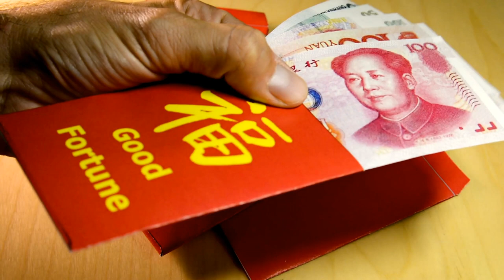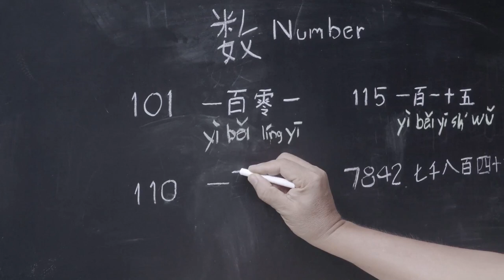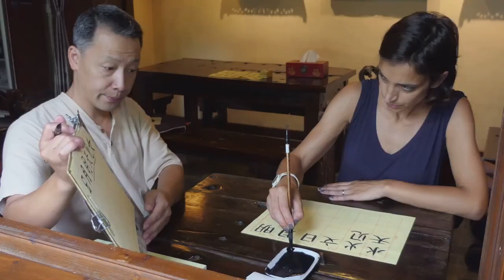Cultural Traits in China - A Fascinating Exploration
In the heartland of the East, where the Great Wall winds through the ages and the Forbidden City whispers tales of imperial grandeur, a profound cultural tapestry unfolds—the cultural traits of China, a realm that transcends time and captivates the human spirit. As we embark on a journey into the essence of this ancient civilization, emotions of wonder, admiration, and an ever-present curiosity guide our exploration. Beyond the traditional landscapes and modern skylines lies a story woven with threads of tradition, philosophy, and an enduring spirit that has weathered the epochs. Join us on an emotionally charged odyssey as we delve into the soul-stirring exploration of "Cultural Traits in China," where the vibrant hues of tradition meet the dynamic rhythms of the present, inviting us to witness the cultural symphony that defines one of the world's most captivating civilizations.